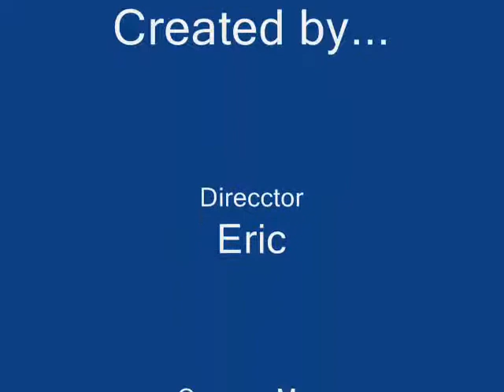Giant Snake Attack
McMurray